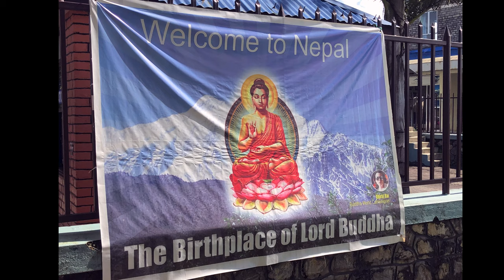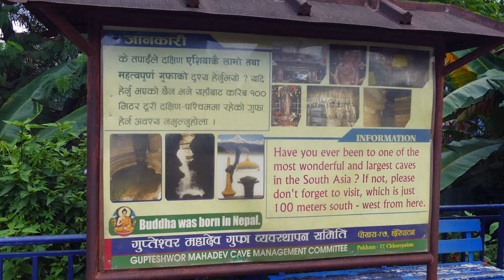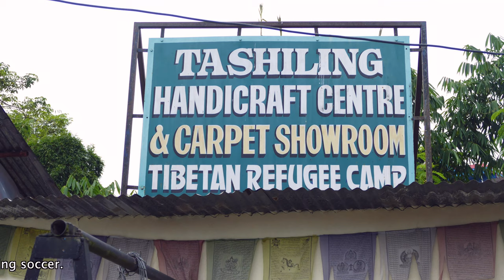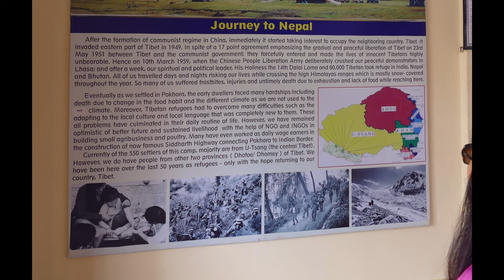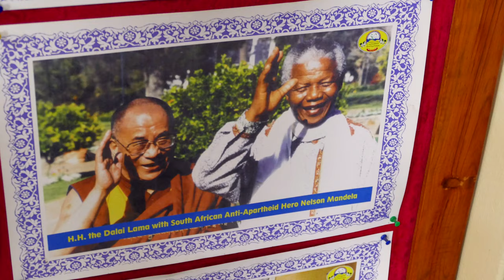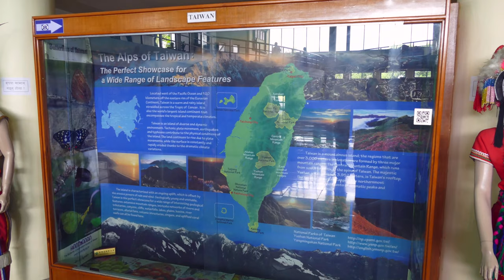Pokhara, Nepal Devi's Falls, Tashiling Tibetan Refugee Camp, and International Mountain Museum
Time to say goodbye to Temple Tiger Green Jungle Resort in Chitwan National Park and fly via Buddha Air to the adventure playland of Pokhara, Nepal. Pokhara is a mountain climber's /trekker paradise.and home to Devi's Falls.   Pokhara is well-known as a starting point for various trekking trail and expeditions in the Annapurna Mountain Range. Too bad I'm starting to feel sick with sore throat, and cough.  First we visited Devi's Falls.  Devi's Falls is a waterfall located at Pokhara in Kaski District, Nepal.  The water forms a tunnel after reaching the bottom. This tunnel is approximately 500 feet long and runs 100 feet below ground level. On July 31, 1961, a Swiss couple went swimming but the woman drowned in a pit because of the overflow. Her body was recovered 3 days later in river Phusre with great effort. Her father wished to name it "David's falls" after her but changed to Devi's Fall. Its Nepali name is Patale Chango, which means "underworld waterfall".  This is one of the most visited places in Nepal.  On the way to our hotel in Pokhara, Nepal we stopped in to the Tashiling Tibetan Refugee Camp. The site for this settlement was previously a temporary camp set up by the UNHCR (United Nation High Commission for Refugees) for the large number of Tibetan refugees who had gradually found their way to Pokhara from the border areas of Tibet. At one time (1964) there were a total of 1000 persons at this camp but thereafter the number decreased as many of these people left for India and other places. We observed weavers in action and young monks playing soccer.  Later...We stopped in to pay a visit to the International Mountain Museum in Pokhara, Nepal. This expansive museum is devoted to the mountains of Nepal, the mountaineers who climbed them and the people who call them home. Inside, you can see original gear from many of the first Himalayan ascents, as well as displays on the history, culture, geology, and flora and fauna of the Himalaya. Pretty awesome museum yet I didn't take many photos inside as I seemed to be experiencing fever and chills. Oh Oh